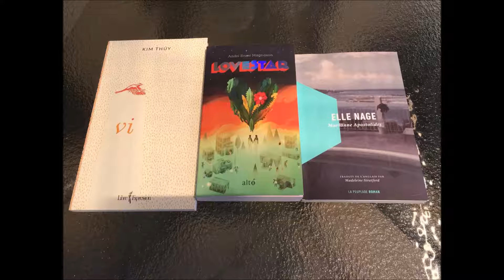Samedi de lire du 2 juillet 2016 Chronique littéraire - Partie 4